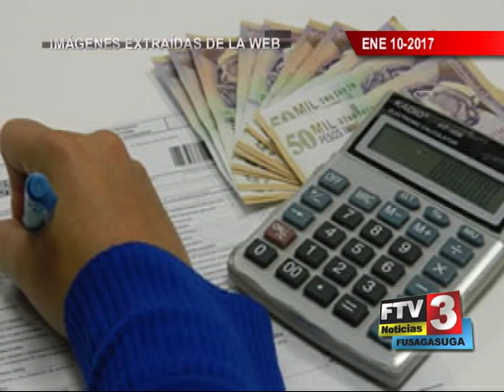Titulo Noticia - Día 10 Mes Enero 2017 - FTV Noticias parte 2